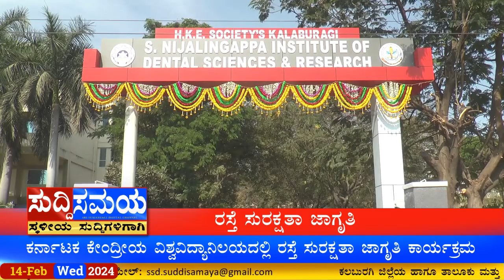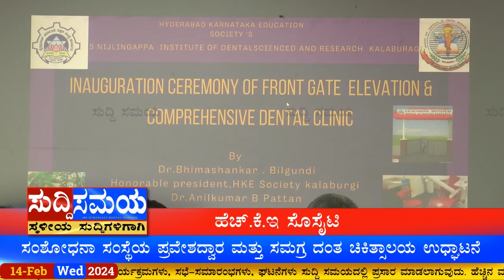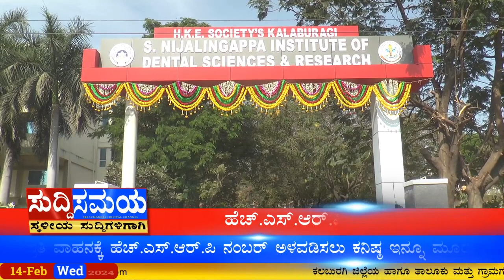SUDDI SAMAYA 14 FEB 2024